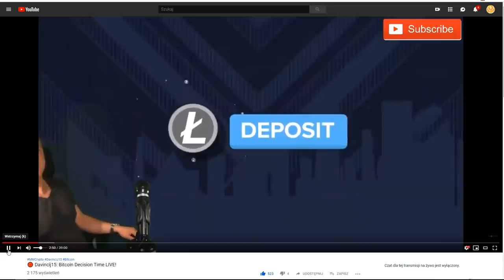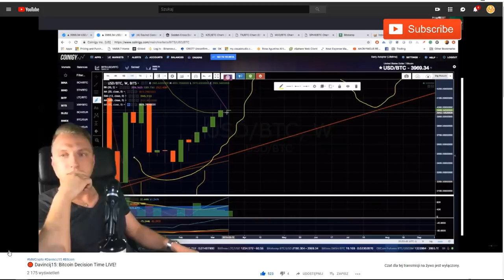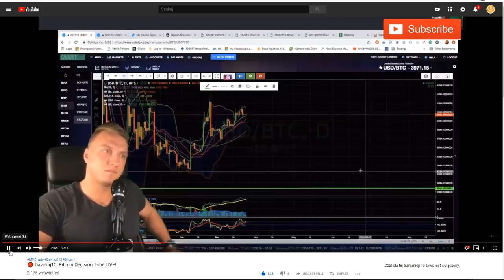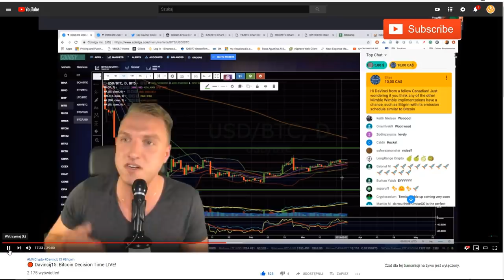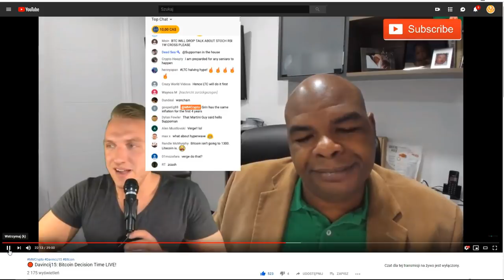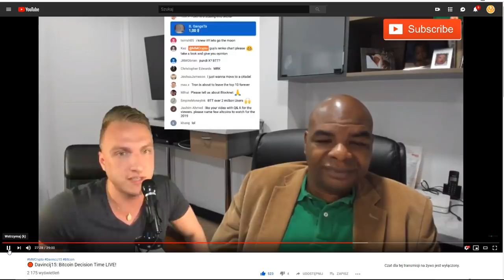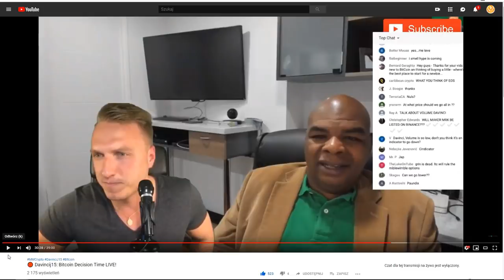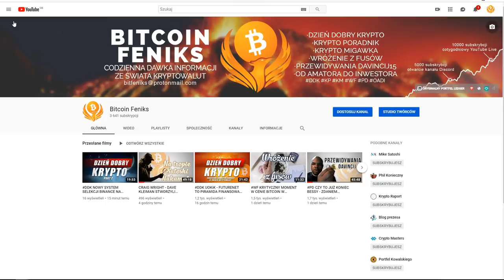PD CZAS DECYZJI NA ZAKUPY? CZY JUŻ ZAINWESTOWAŁ I CZY JUŻ MAMY POTWIERDZENIE KOŃCA BESSY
Bitcoin Feniks

SPREAKER

PLAYER.FM

ADRESY:

BITCOIN - BTC

1AYddULA4hGu2iuMFiS2tjCZm67G7iYiZT

ETHEREUM - ETH

0xFE671B5AC81c85735d59751866dBFa0F55DCd50e

LITECOIN - LTC

LfTGvLnxAm2EGmJFy5HVu6aaPk3BFREd14